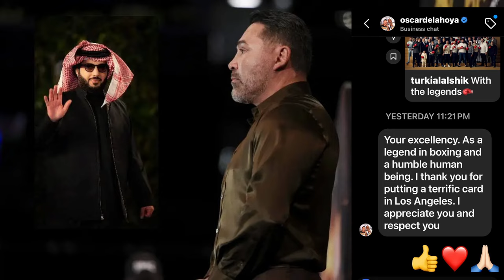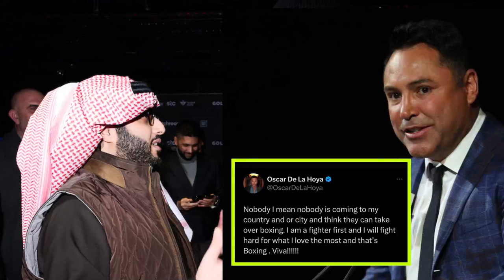SAUDIS IN SPORTS: Turki alalshikh is destroying Boxing "SKIN" Politics.